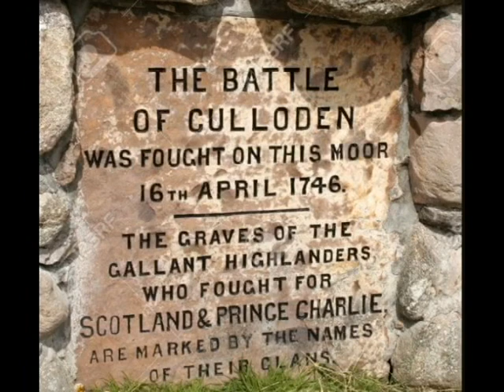🕈Skчe boαt song🕈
paroles de Sir Harold Boulton sur un air collecté dans les années 1870 par Anne Campbell MacLeod (1855–1921)

Speed, bonnie boat, like a bird on the wing,
Onward! the sailors cry;
Carry the lad that's born to be king
Over the sea to Skye.

Loud the winds howl, loud the waves roar,
Thunderclaps rend the air;
Baffled, our foes stand by the shore,
Follow they will not dare.

Many's the lad, fought on that day
Well the claymore did wield;
When the night came, silently lay
Dead on Culloden's field.

Though the waves leap, soft shall ye sleep,
Ocean's a royal bed.
Rocked in the deep, Flora will keep
Watch by your weary head.

Burned are their homes, exile and death
Scatter the loyal men;
Yet ere the sword cool in the sheath
Charlie will come again.